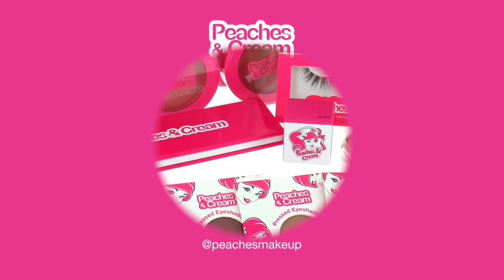Easy Glam Makeup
Follow our step by step tutorial to help you create a simple glam look over the party season.

Other Products used:
Nars Sheer Glow foundation shade Santa Fe
Pears Soap applied to the brow with a wet spoolie
Maybelline Gel Eyeliner
Duo Lash Adhesive
Maxfactor False Lash Effect Mascara
La Colours Natural Lip Liner
Zoeva Smudger brush
Zoeva Wing Liner brush